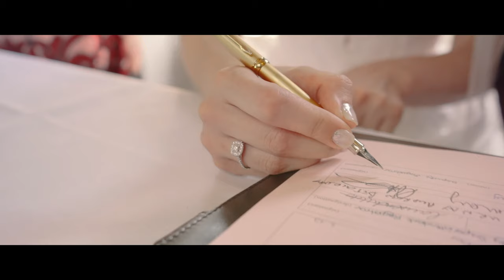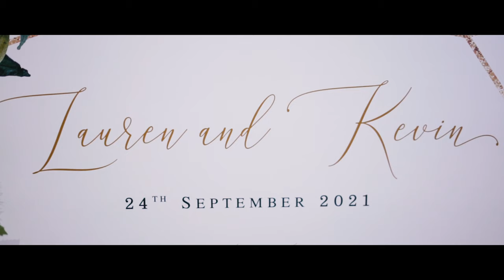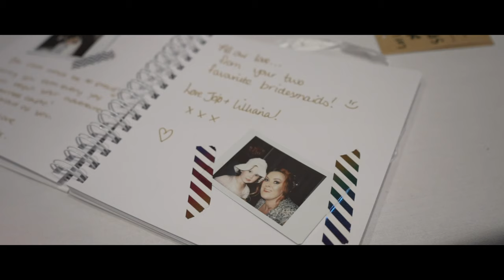"Better Together" | A Fraser Hinch Wedding Film | Cockliffe Country House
Fraser Hinch Video Productions presents Kevin & Lauren's Perfect Day in a short Highlight Film from 24th Sepetember 2021 at Cockliffe Country House.

We had mini-golf, live bands and so much more on this amazing day and it was a pleasure to be part of it.

Some fantastic shots from the day, this couple had our "Gold Videography Package which covers Videography of the day from just prior to Ceremony until First Dance.

Shot on a SONY A7iii and A7Riii